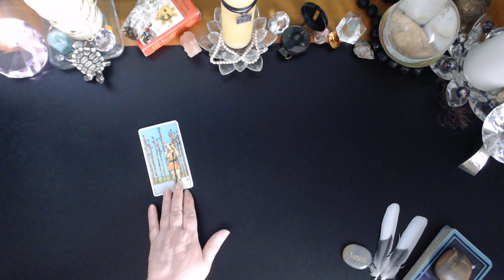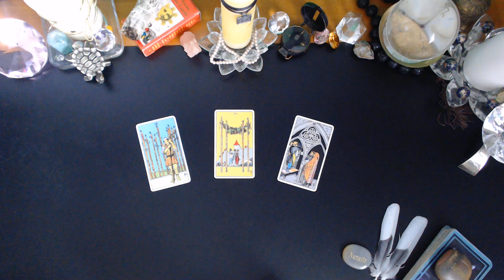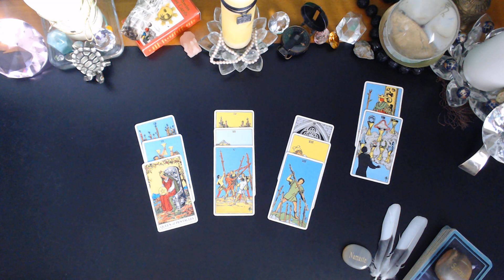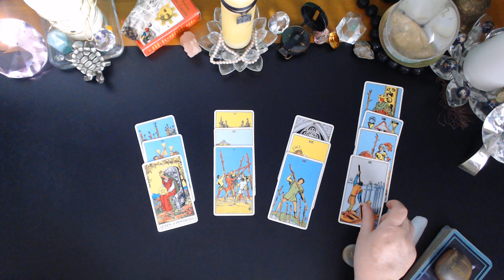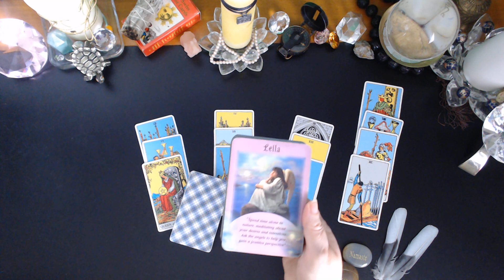TAURUS ♉There Is No Questioning This APRIL 4 - 10 2023